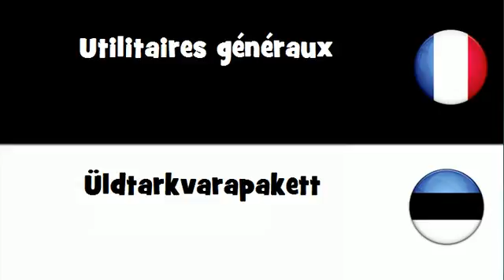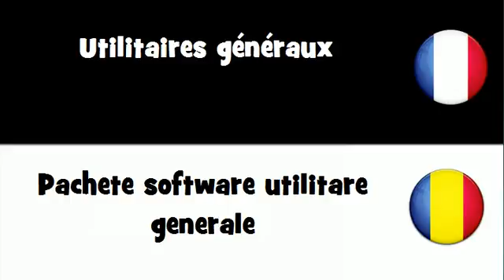VOCABULAIRE EN 20 LANGUES = Utilitaires généraux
frenchwithvincent VOCABULAIRE EN 20 LANGUES = Utilitaires généraux